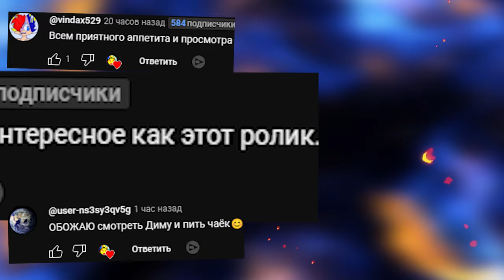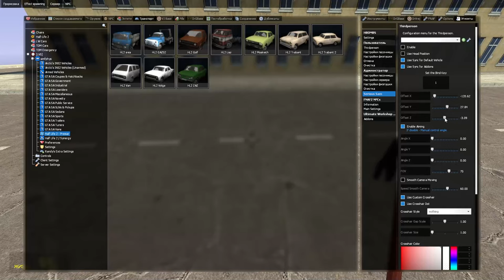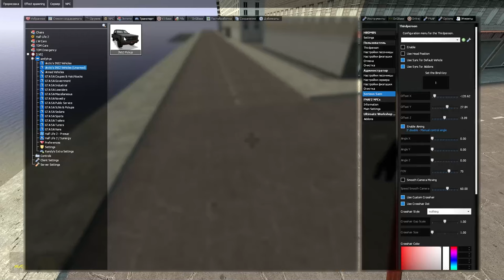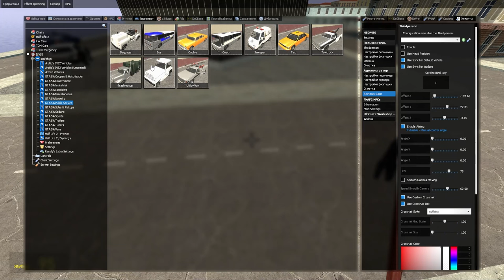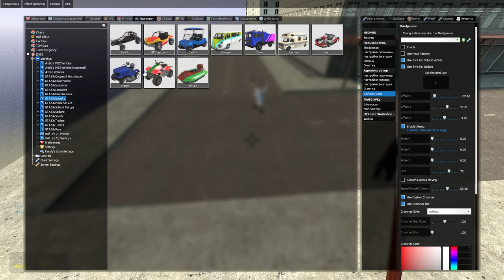АНИМАТРОНИКИ ПОГОНЯ ОТ ПОЛИЦЕЙСКИХ FNAF COOP ► Garry's Mod